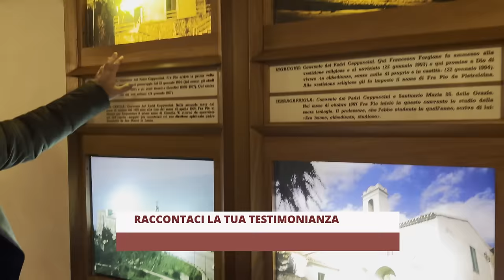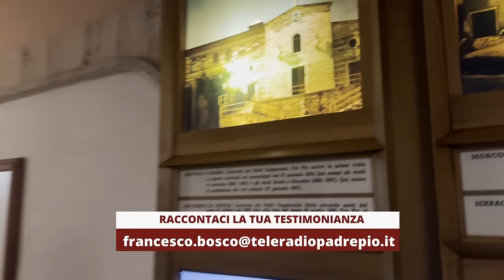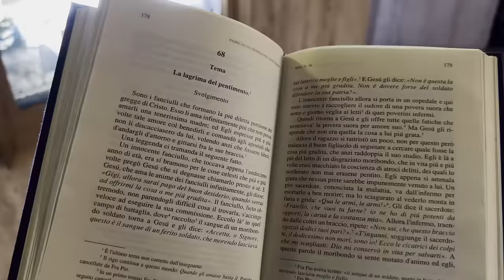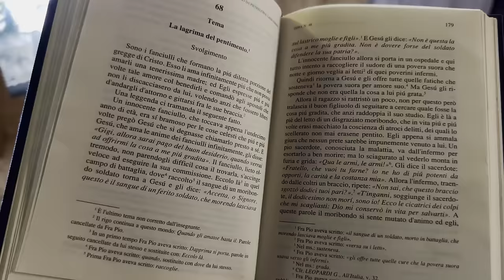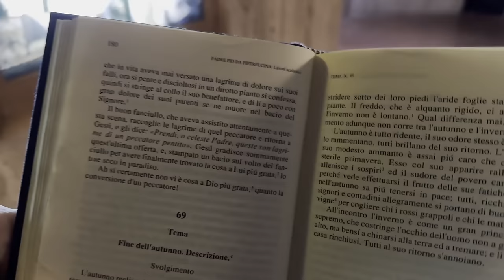Padre Pio e le lacrime del peccatore pentito